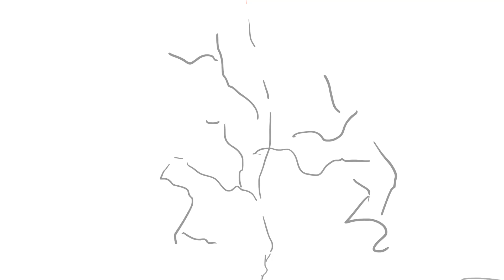READYMADE [ Epithet Erased Animatic ]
HI HEY IM BACK FROM VACATION WITH A NEW HFX,,,,,

CREDIT:
Art: meeee
Story: Epithet Erased (Museum Arc)
Audio: Readymade by Ado

QNA:

A: Krita for art, Toon Boom Harmony for animation, Storyboard Pro for animatics and Sony Vegas for editing!

Q: Pronouns?
A: He/they, neos: ae/aer, bonk/bonks, arson/arsons, it/its

A: I don't befriend random people in my comment section, if you wish to talk to me consider joining my discord server!!

Q: Can you do a video/art for me?
A: If I open up requests, I'll notify you. Same with commissions.

Q: I don't like this.
A: Then why are you here?

i see you've got to the end of the description, welcome to gay baby jail :D